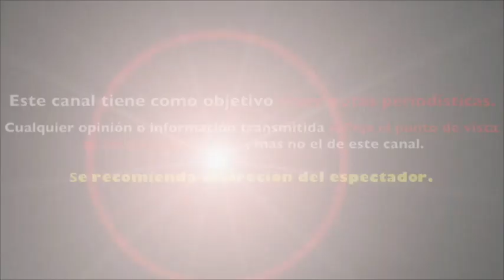Mujer Luna Bella IMPORTANTE ANUNCIO Estrenará CANCIÓN ROMÁNTICA